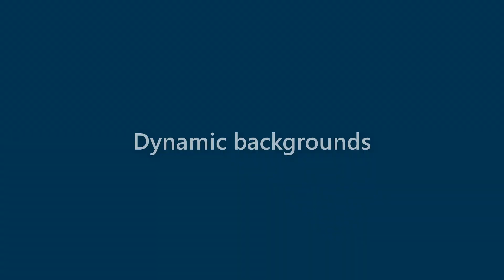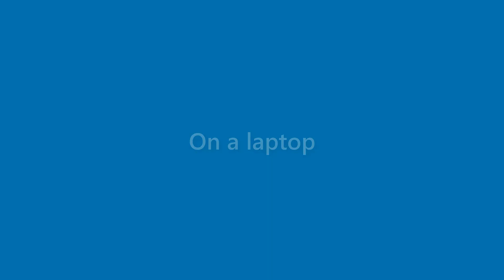Maurice James - appearance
Name Look - Maurice James - appearance. In this video we present "Maurice James" name look and feel in various scenarios.
This video will cover:
How does "Maurice James" look as a personal letterhead?
How does "Maurice James" look on a business card?
How does "Maurice James" look on a computer/laptop screen?
How does "Maurice James" look with different background colors?
How does "Maurice James" look with various fonts?